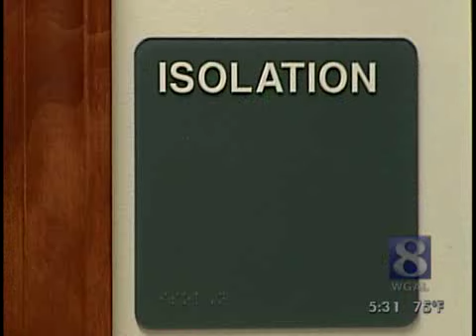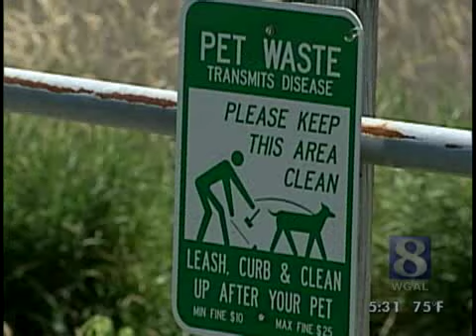VIDEO: Parvo Virus In Dogs On Rise, Vets Say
One veterinarian said that she has seen the dangerous Parvo virus in three times as many dogs this summer.